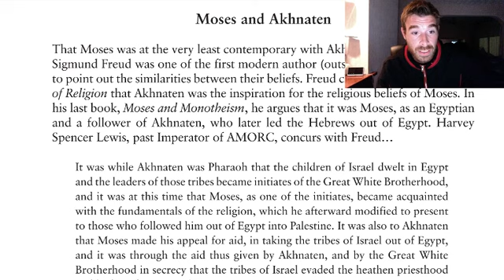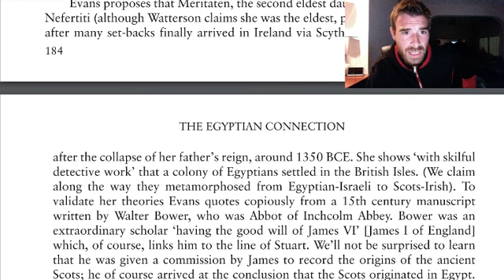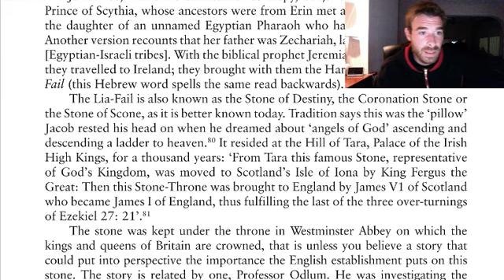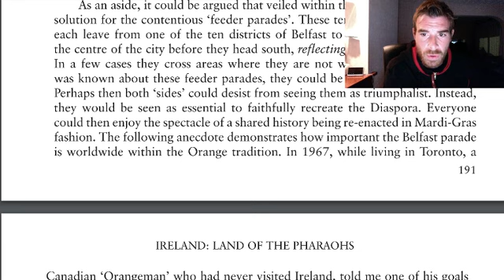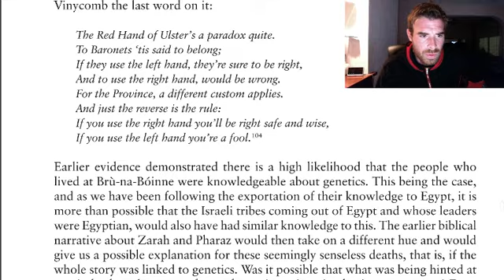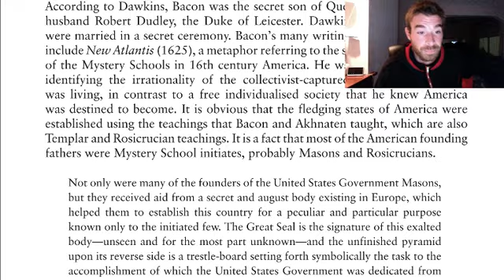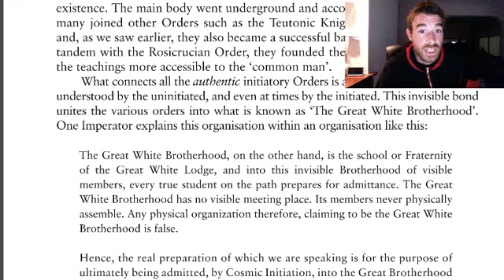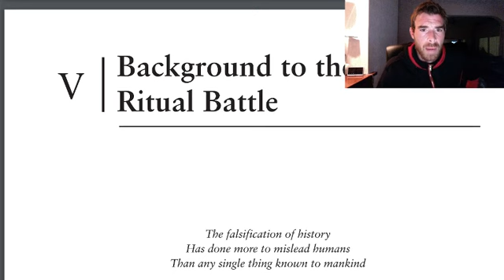IRELAND LAND OF THE PHARAOHS - THE EGYPTIAN CONNECTION - PART 2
A book that was forwarded to me by a kind subscriber and written by Andrew Power.
It explores the origins of Ireland and it's connections with ancient Egypt, speculates that the Battle of the Boyne was not a battle but in fact an ancient ritual.
If you are into the lost tribes and the Celtic connection, i think this book could be right down your street.